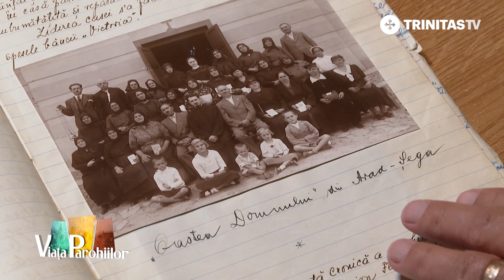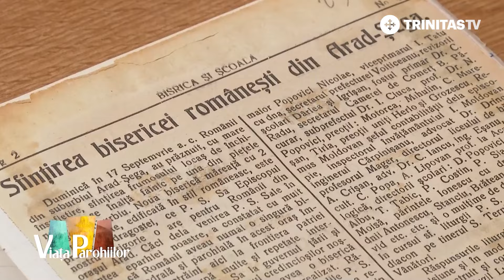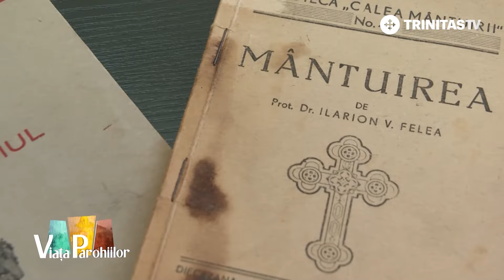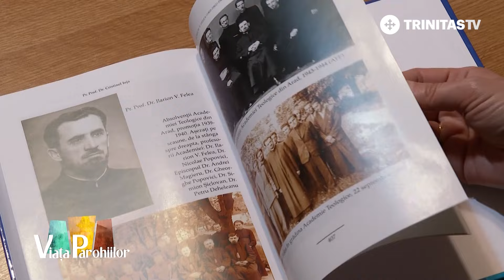„Aici suntem o familie!” - Parohia arădeană Șega 1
Pentru mulți credincioși din orașul Arad, Biserica Parohiei Șega 1 înseamnă acasă. Aici, sufletul își găsește alinarea și bucuria în rugăciune și în comuniunea cu oamenii dragi care vin la întâlnirea cu Hristos. Așa cum a spus Mântuitorul că acolo unde sunt doi sau trei adunați în numele Său, acolo este și EL, Izvorul bunătății și al iubirii fără de sfârșit.